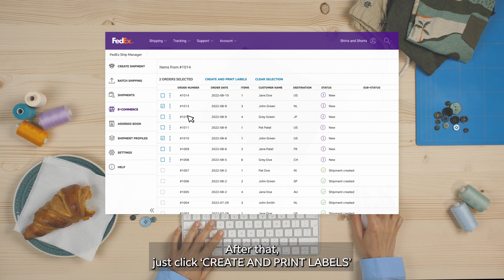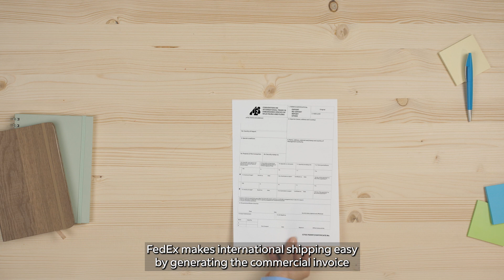Easy e-commerce shipping with FedEx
Shipping with FedEx just got faster and easier. You can now connect your e-commerce store to FedEx Ship Manager™ with just a few clicks.